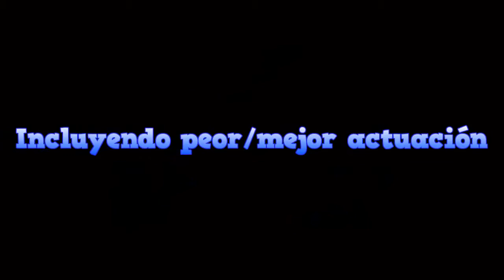Josete 2000 - La Pelicula - (Trailer)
Tras arrasar en los Premios Troma llega el trailer de la película destinada a romper el cine de aventuras.